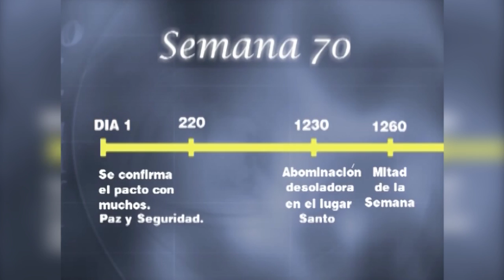RMP VOL 4 DISC 1 01